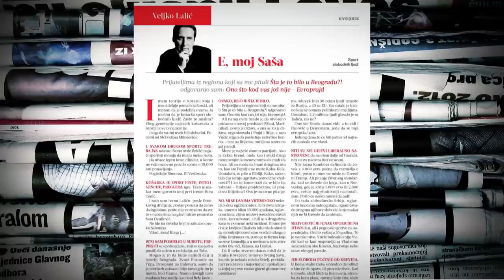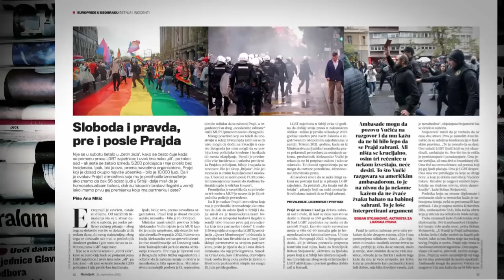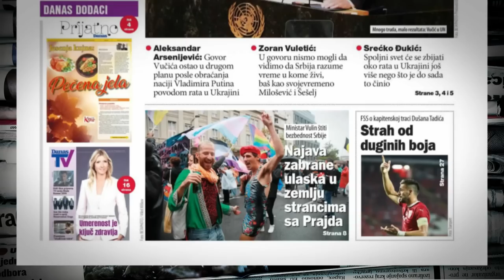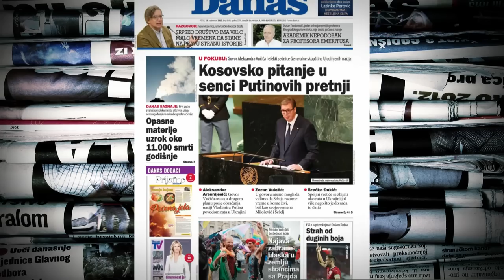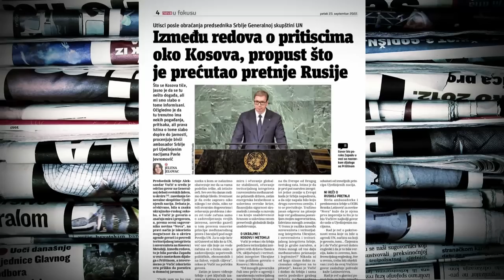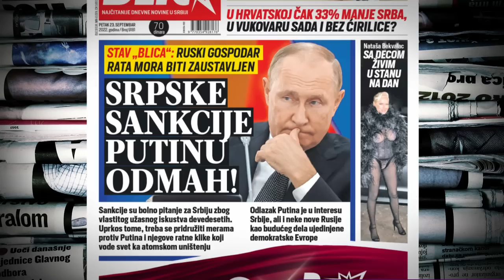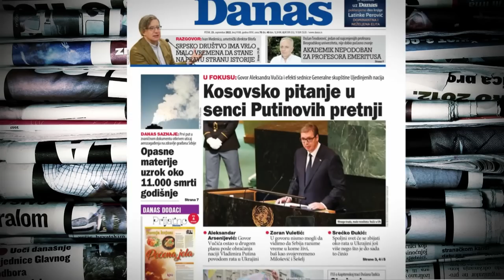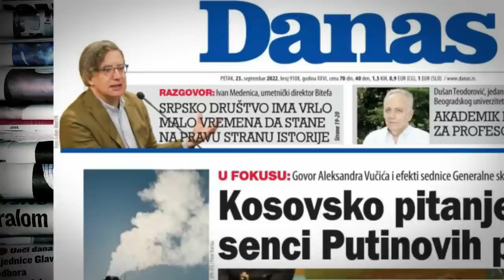Lalić: Sloboda počinje od kreveta i od toga s kim u njemu spavate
Glavni urednik "Nedeljnika" Veljko Lalić kaže za N1 da je govor Aleksandra Vučića u UN  bio kontradiktoran. "Vučić je rekao - u čemu je razlika između Ukrajine i Srbije? Ovde javno mnjenje podržava Rusiju, pa je Vučić upao u jednu kontradikciju - vi pričate da je to urađeno vama, a vi podržavate silu koja to radi drugima", rekao je Lalić. Naglašava i da je naš najveći problem, što nam, dodaje, i drugi zameraju, da ne znamo šta hoćemo.